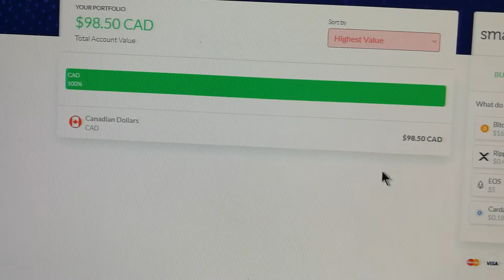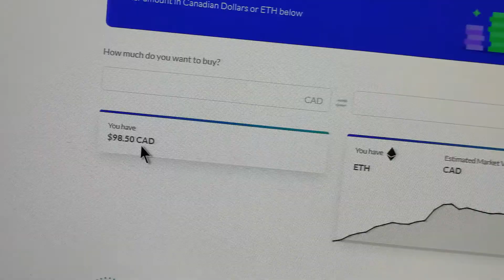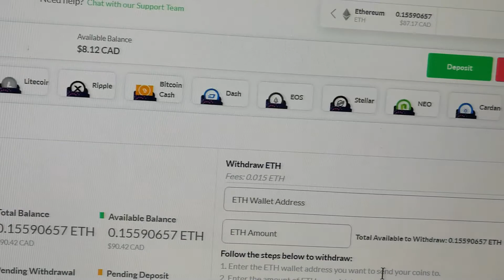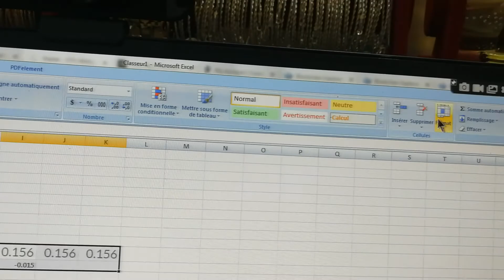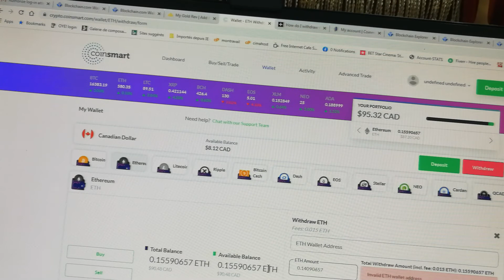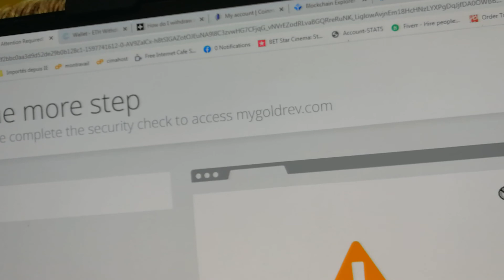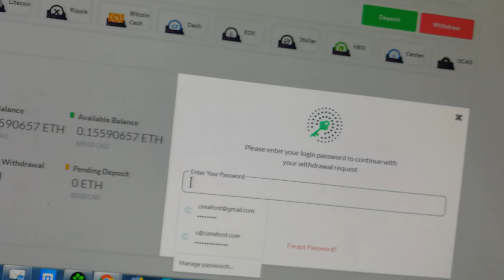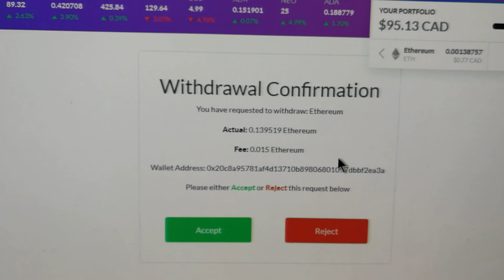COMMENT ACHETER LE CRYPTO CHEZ COINSMART ET TRANSFERER CHEZ MYGOLDREV